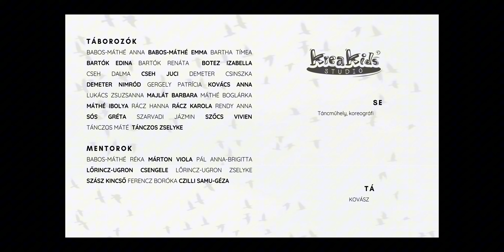ACU CAMP 2024 - MADÁRTÁNC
* kicsik tánca *

Madarak. Mozgás. Tánc.

Ismét egy érdekes fúziónak adott otthont az idei ACU Camp. A természet, közelebbről a madarak világa, mint inspiráció, és a tárgyalkotás, ruhatervezés és szabás-varrás közé szépen simult be a mozgás, a kortárs tánc és a klasszikus balett, mint önkifejezés, közös játék. Kerestük magunkban a lágyságot, az erőt, a tartást, a könnyedséget, s mindezt sikerült madarak tollai alá bújva megmutatni magunkból!
Hálás köszönet annak, aki hozzátett, aki erősített, aki segített nekünk ebben!

Táncműhely, koreográfia: Balogh Csongor
A madarak világához közelebb vezettek: Benkő Zoli, Benkő Nóra
Fényképezte: DatkiPhotos, Datki Gyöngyvér
Köszönjük a sok-sok levendulát Vetési Júliának, a mikroszkópokat pedig a Dr. Csiha Kálmán Református Kollégiumnak!
Kreás mentorok: Lőrincz-Ugron Csengele, Lőrincz-Ugron Zselyke, Szász Kincső, Ferencz Boróka, Czilli Samu, Márton Viola, Babos-Máthé Réka, Pál Anna
Támogatók: Consiliul Județean Covasna - Kovászna Megye Tanácsa, Kézdivásárhely Önkormányzata, Communitas Alapítvány

Borítókép: Datki Gyöngyvér